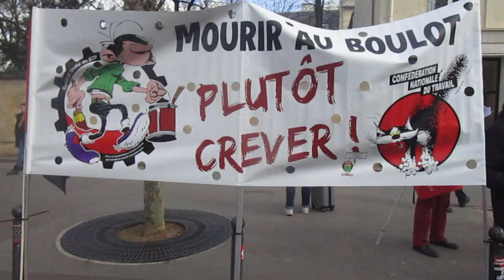MVI 7371 FRANCJA Paryz czesc 9 filmu z Manifestacji w sprawie Rent Reformy emerytalnej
i ja tam bylem i z nimi Manifestowalem!